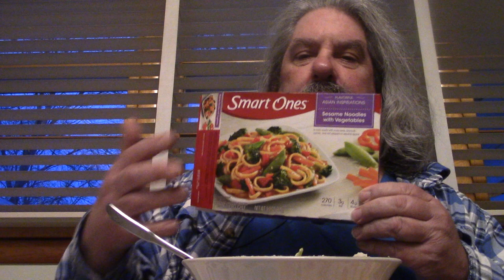ASMR Eating Chicken Caesar Salad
Timothy Birmingham-Youtube.com/btim50

Timothy Birmingham
P.O.Box 1225